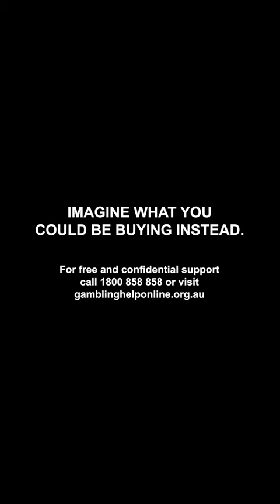KEIJI YOSHIMURA | OBAMBURUMAI | 2023 GOLDEN EAGLE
Japanese trainer Keiji Yoshimura was pleased with what he saw from Obamburumai when he galloped at Rosehill ahead of the 2023 Golden Eagle.